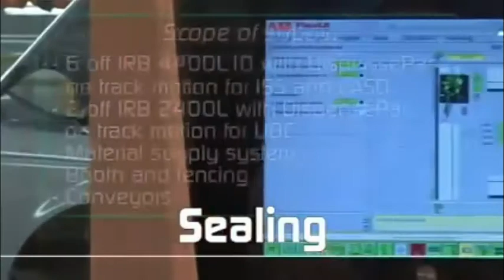ABB Robotics - Automotive sealing & dispensing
ABB Robotics is helping Jaguar cars achieve high levels of quality and consistency in its sealing and coating operation. 8 x ABB Industrial robots equipped with DispensePac and track motions are applying Interior Seam Sealing, Undebody Coating & Liquid Applied Sound Damper to Jaguar car body assemblies.